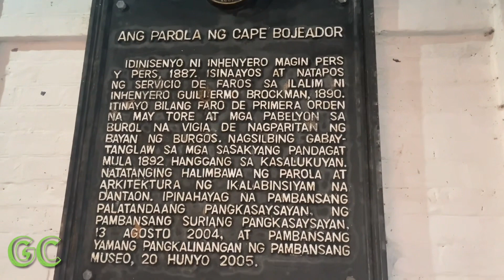TRAVEL: Sunset at “Cape Bojeador Lighthouse”, Ilocos Norte